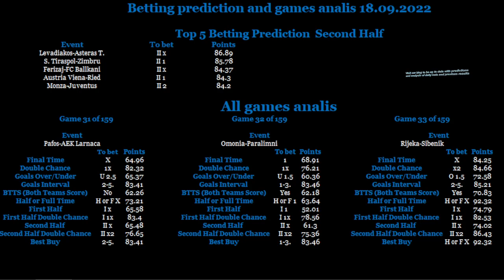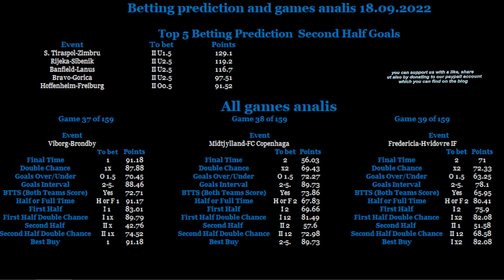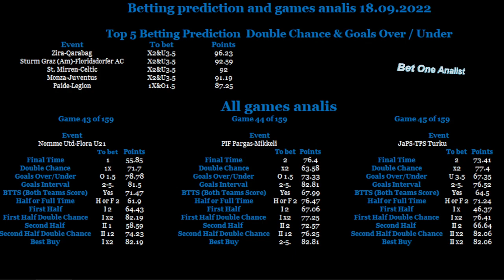18 09 2022 betting tips and analis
Predictions for the football bets of the current  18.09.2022

follow our live daily to be up to date with football predictions

to see all the predictions